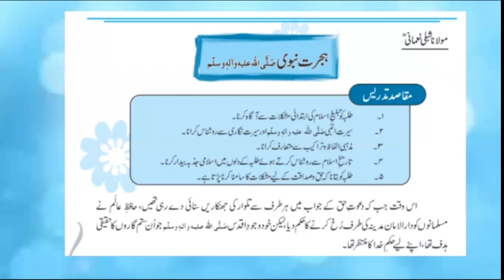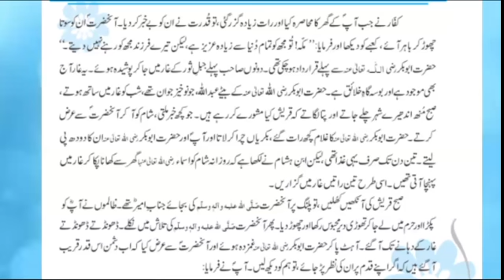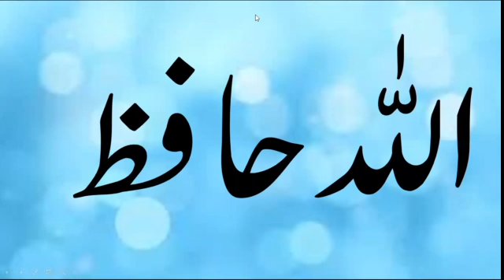Grade 8 urdu 20